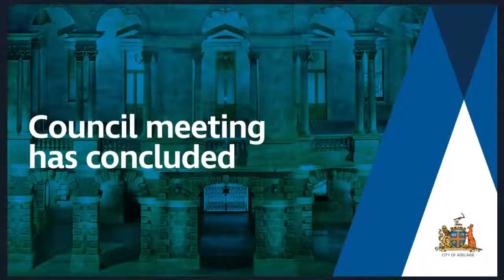8 October 2019 | Council Meeting